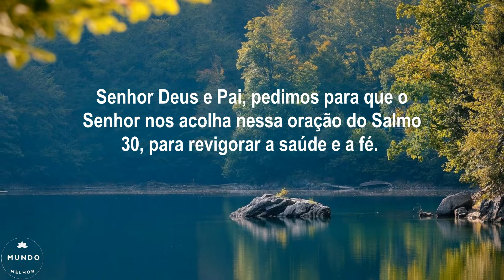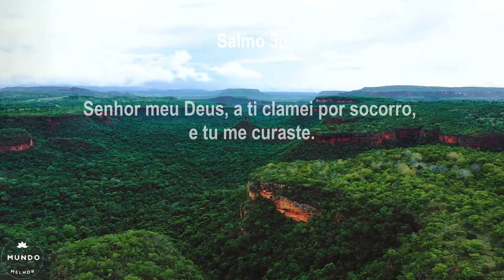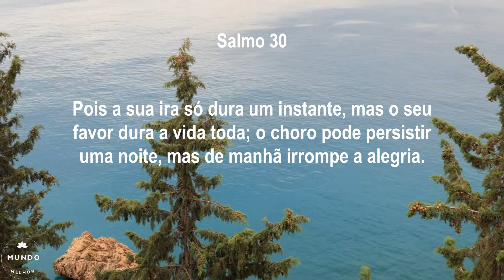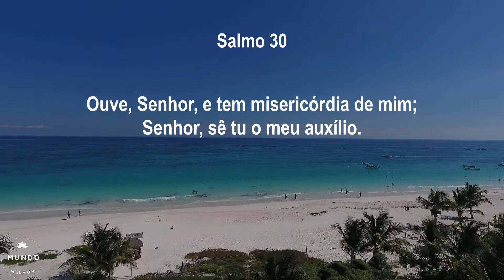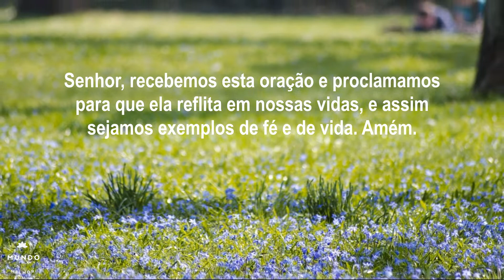✅👉 SALMO 30 - Oração Poderosa para a Saúde e Para a Fé 🙏🌼😍🙏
👉ENCAMINHE ESSA ORAÇÃO PARA OS SEUS CONTATOS!

Para a oração de hoje, apresentamos a Oração do Salmo 30 – Oração Poderosa para a Saúde e Para a Fé.

Coloque nos comentários o nome das pessoas que você quer que sejam abençoadas. Sabemos que quando oramos juntos a oração torna-se muito mais poderosa.

É mais uma oração canal Mundo Melhor, com Salmo 30 – Oração Poderosa para a Saúde e Para a Fé, orando e confiando a Deus todos as nossas vidas, confiantes em sua bênção e proteção.

O Salmo 30 é um salmo inspirador e sua autoria é atribuída ao rei Davi. É um salmo repleto de ação de graça pelo grande livramento recebido. Davi enfrentou uma enfermidade que o deixou à beira da morte. Somente Deus podia livrá-lo da morte.

Por isso, pela cura, pela gratidão e pela fé, o salmo 30 é considerado uma poderosa oração para a saúde e para a fé.

Salmo 30 – Oração Poderosa para a Saúde e Para a Fé é mais uma edificante e poderosa oração do canal Mundo Melhor. É uma mensagem de oração para você assistir, orar, refletir e enviar para quem você quer bem, com os nossos votos de muita paz e bênçãos.